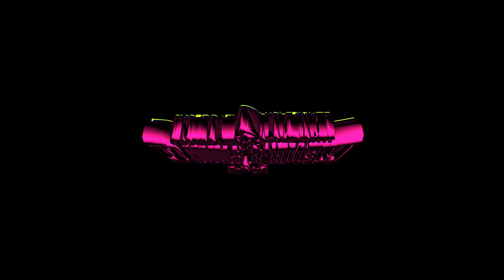2024 VALLENATO MIX POR DJ DANNY SORNOZA EN VIVO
MEZCLAS DE VALLENATOS ESCOGIDOS...DISFRUTEN Y COMPARTAN